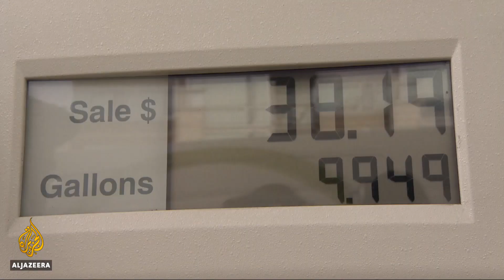🇮🇷 Rouhani says US unaware about consequences of Iran oil ban | Al Jazeera English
Iran's Revolutionary Guards say they are ready to carry out President Hassan Rouhani's threat to disrupt oil exports from the Gulf.

Rouhani said the measures could be taken if US sanctions prevent his country from selling oil on global markets.

The US pulled out of the Iran nuclear deal in May and warned countries to stop importing Iranian oil by November, or face penalties.

Al Jazeera's Alan Fisher reports.